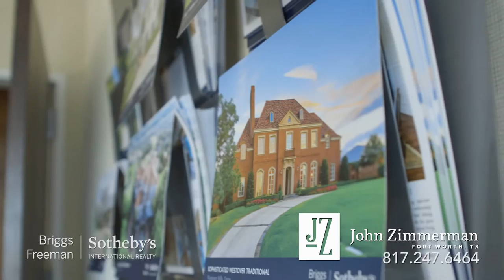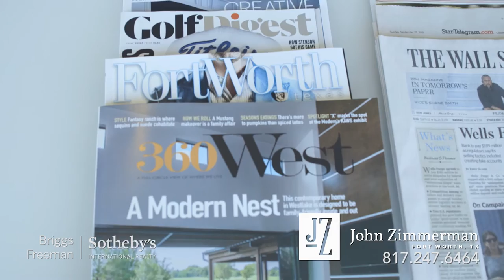Meet John Zimmerman | JZ TV